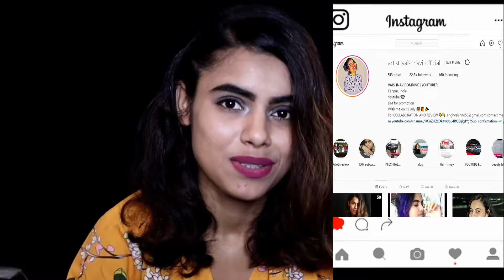GULZAAR CHHANIWALA - DON REACTION | Latest Haryanvi Songs 2020